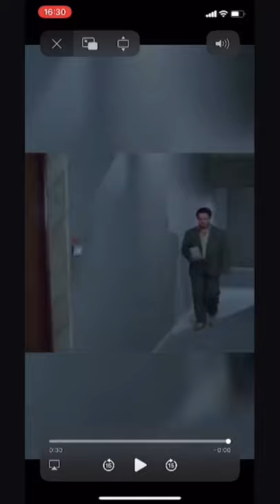Renato pozzetto 🕳 e la sua bella 🤣🤣🤣🤣🤣🤣🤣